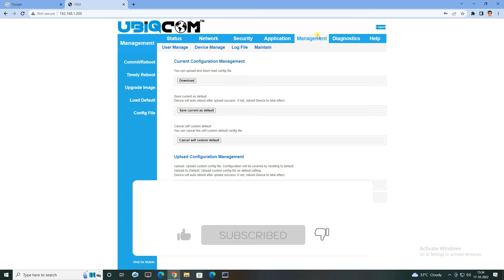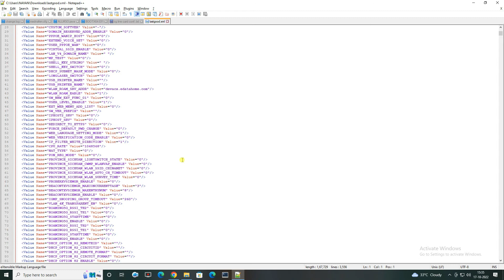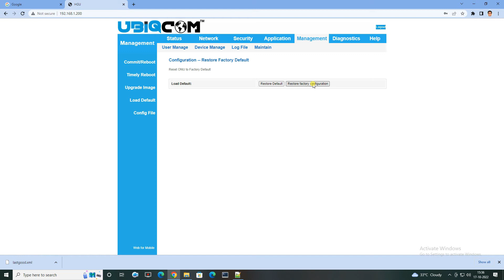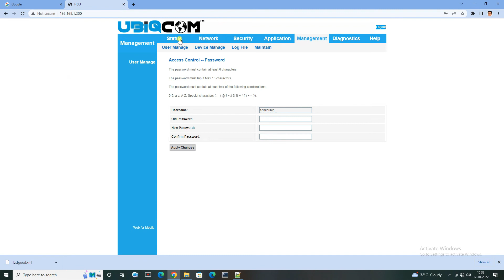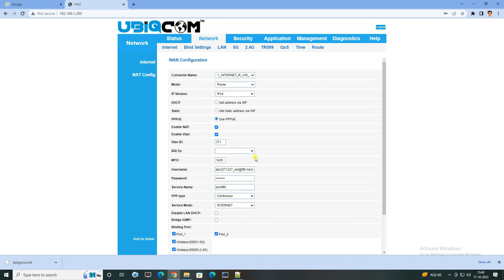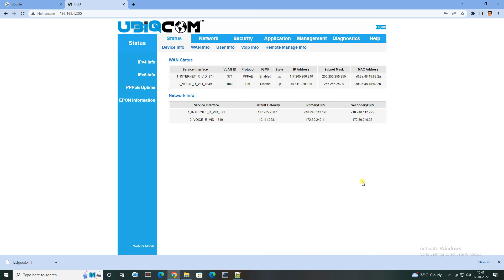How to Backup and Restore ONT / MODEM Configuration | UBIQCOM ONU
How to Backup and Restore ONT / MODEM Configuration | UBIQCOM ONU | UBIQCOM MODEM configuration | Voice Configuration | BSNL Internet
How to Backup and Restore ONT ONU Configuration in UBIQCOM ONU / ONT | UBIQCOM MODEM configuration

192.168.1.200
Default username adminubiq
Default password adminubiq